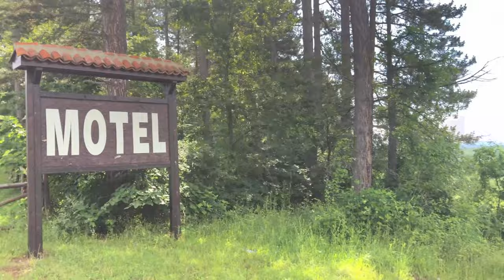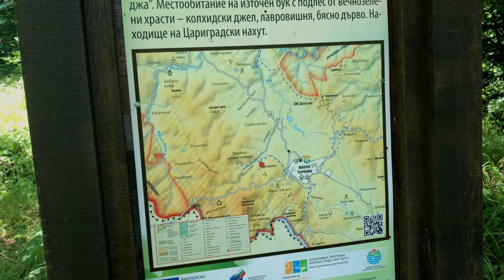Searching for Thracian Thombs in the deep south of Bulgaria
I had a lot of doubt about putting this video up. The reason being the super shaky footage. I felt uncomfortable walking around with the gimbal but learnt my lesson. I chose to finish the video and share it because for me it is significant for my journey. Please bear with me while I am learning this new skill: The camerawork gets better in the upcoming video's that I am working on right now. I promise!

I can see the happiness and contentness in this little adventure and being the only tourist in a small border town. It is part of that lesson in earth school where you learn to do your own thing and follow your own path, even if th erest of the world says it is stupid, impossible or wrong in some other way. If you hear that little voice inside, you gotta follow it. If you have to do it alone, so be it.

That said in this video I am in a little town in Bulgaria called Malko Tarnovo. It is very close to the Turkish border. In ancient times this area was call Thrace and I go on a mini adventure to find Thracian thombs tucked away in the forest.
After my adventure I have the complete hotel and the swimming pool all to myself as I am the only guest. And there is also a cute puppy!